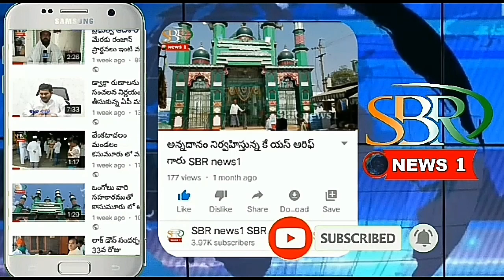Lockdown Ground Report From Tannery road Bengaluru ! SBR NEWS1